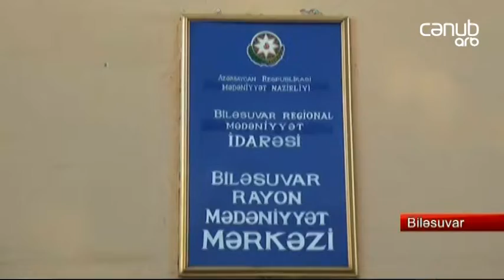Biləsuvarda “Şəhriyar” folklor ansamblı fəaliyyətə başladı